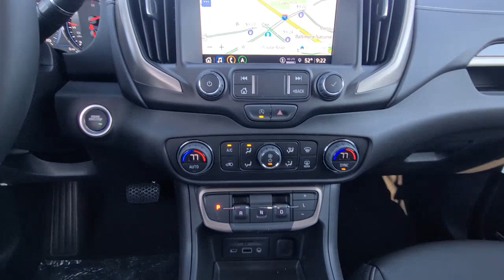2023 GMC Terrain Hagerstown, Germantown, Westminster, Lees burg, Mt Airy MD T103560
Deep Bronze Metallic New 2023 GMC Terrain Denali available in Frederick, MD at Ideal Buick GMC Hyundai. Servicing the Hagerstown, Germantown, Westminster, Lees burg, Mt Airy, MD area.

Priced below KBB Fair Purchase Price!
Preferred Equipment Group 5SA,3.47 Axle Ratio,Wheels: 19 x 7.5 Bright Machined Aluminum,Perforated Leather-Appointed Seat Trim,Tech Package,Denali Premium Package,Radio: GMC Infotainment Audio System w/Navigation,Skyscape Power Sunroof w/Power Sunscreen,License Plate Front Mounting Package,6-Way Power Front Passenger Seat,8-Way Power Driver